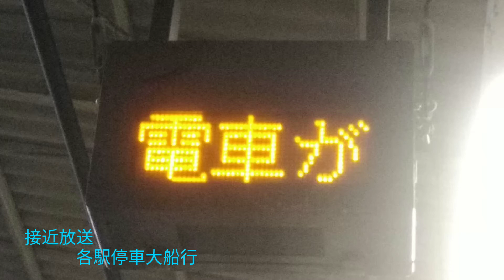接近放送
新杉田駅1番線
各駅停車大船行